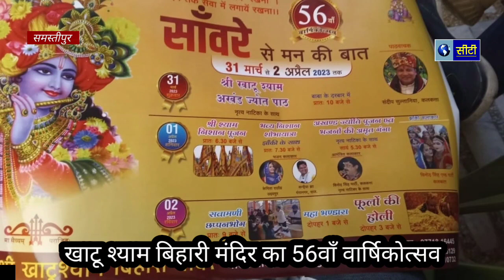Samastipur:खाटू श्याम बिहारी मंदिर में 56वाँ वार्षिकोत्सव की तैयारियाँ जोरो पर,कई कलाकार पधार रहे।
Samastipur:खाटू श्याम बिहारी मंदिर में 56वाँ वार्षिकोत्सव की तैयारियाँ जोरो पर,कई कलाकार पधार रहे। 31मार्च से 2 अप्रैल तक साँवरे से मन की बात कार्यक्रम का आयोजन।